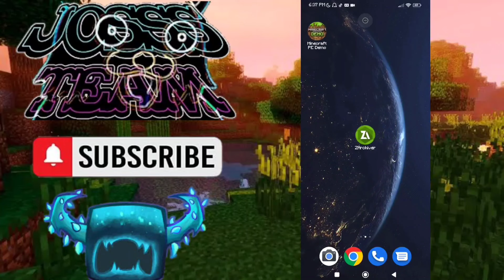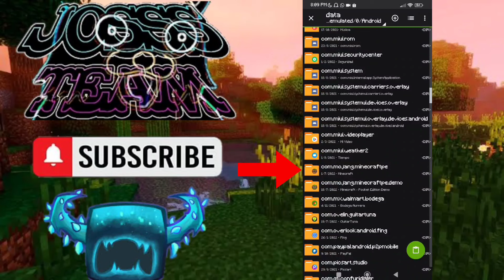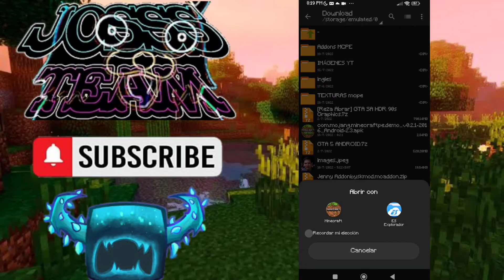✅Como instalar MODS .ZIP Y .MCADDON EN MCPE 1.19.10✅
Hey que onda amigos y suscriptores, no olviden darle like comentar y suscribirse si les gusto el vídeo y los invito a ver mi demás contenido, muchas gracias por todo =D

🏆 SERVIDOR & COMUNIDAD DE MINECRAFT [JAVA & BEDROCK] 🏆
✅ IP: mc.deathzone.net ( Java: 25565 | Bedrock: 19132 )
✅ Discord (Amigos, Servers, Shaders, Texturas, Mods, Más) ¡Entra!

👉 IMPORTANTE: ¡Entra a mi servidor de minecraft & comunidad para estar conmigo!

🟣 Cómo instalar TEXTURAS .ZIP y .MCPACK MCPE===

🟨Carpeta "files/Games" no te aparece al buscarla? MIRA ESTE VIDEO===